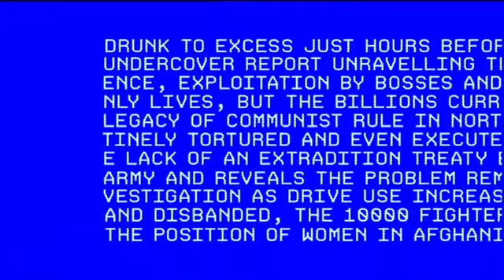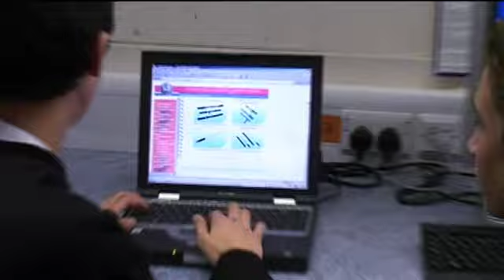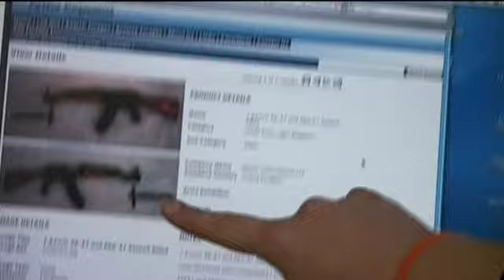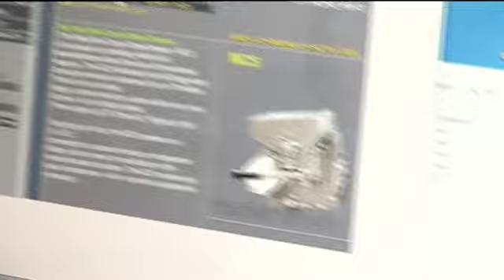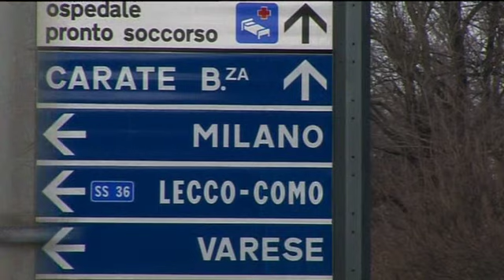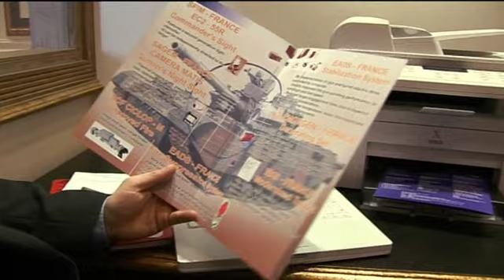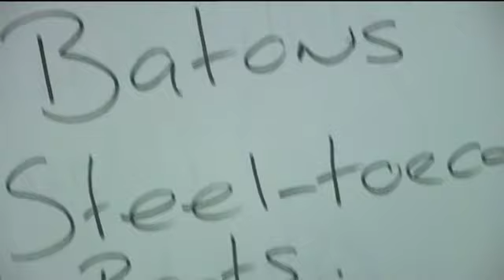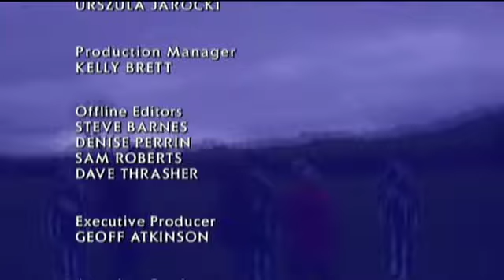Mark Thomas Dispatches After School Arms Club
Dispatches with Mark Thomas. After School Arms Club. Two groups of high school kids, one from England and one from Ireland set up shop as online arms dealers and broker various deals, shipping arms from the far east to homes in America.

Enjoy my uploads? Please show your support